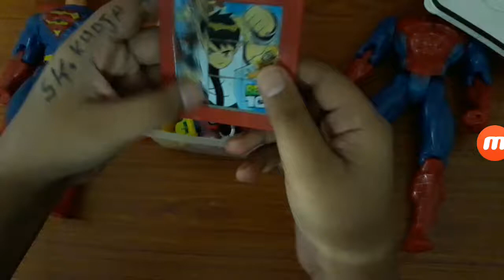Toys of kinder joy,gems,chocos fundoo ball ,mini toys ,spiderman an superman toys hindi urdu